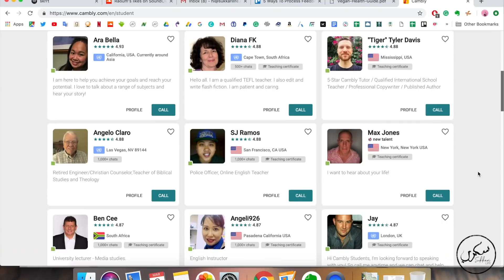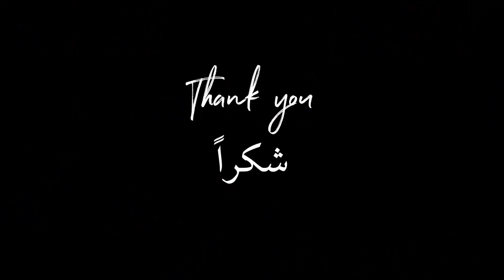اسرع و افضل طريقة لتعلم الانجليزي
اسرع و افضل طريقة لتعلم اللغة الانجليزية

هل الكاربوهيدرات تزيد الوزن؟ ما هي اهمية  البروتين في الحمية؟
كيف أبدأ اليوغا؟ و ما هي فوائد اليوغا؟

سناب شات @SUKKARILIFE